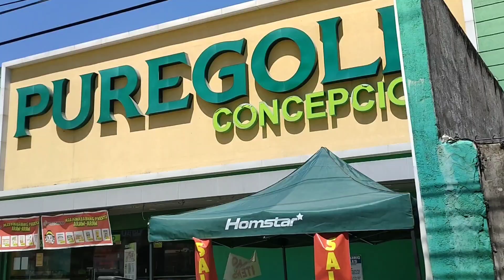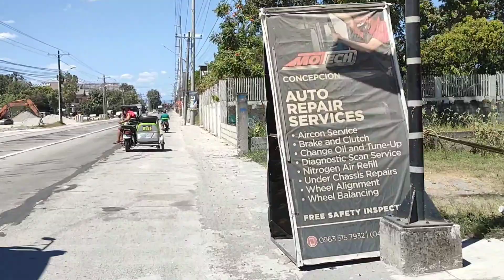Bueno Bridge O'Donnell | Capas, Tarlac to Botolan, Zambales Road | PunPatling River | Eneris World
Hello! Welcome to Eneris World

History of Barangay Bueno

Bueno in Spanish means “good” but this barangay Located 22.5 kilometers from the poblacion, actually adopted its name from the word “Mucho Bueno” as expressed by its American visitors. Composed of four sitios, the barangay thrives in rice production, sugarcane, vegetable farming to have reserves of gold and manganese, Bueno remains the poorest barangay of Capas. However, it has high potentials in terms of local tourism and it is a known destination for its hot springs.